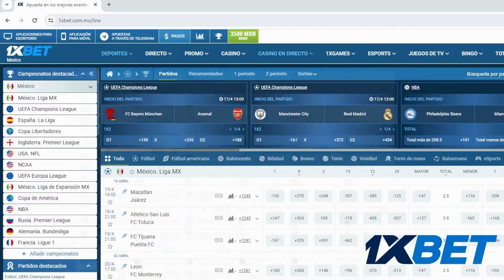EL SALVADOR TRAICIONA A MÉXICO DE LA PEOR MANERA “AMLO no lo vio venir”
PAGINA (1XBET)
MI CODIGO PARA QUE TENGAS UNA BONIFICACION DEL 200% (1xrazarap)

la
traicion
que
nadie
se
esperaba
nadie
se
esperaba
esto
EL SALVADOR LA TRAICION QUE NADIE SE ESPERABA